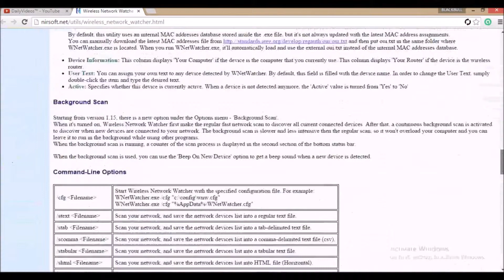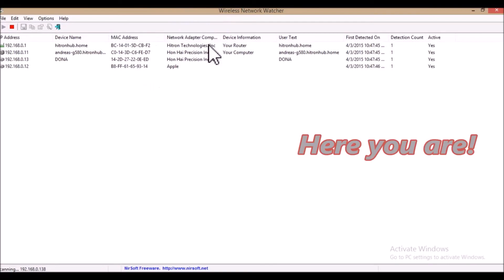How to View Devices connected to your Router | TechNerd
Do you want to know if someone else is connected to your router and stealing your WiFi? Then the only thing you need to do is to download the link below and you will be able to see them!